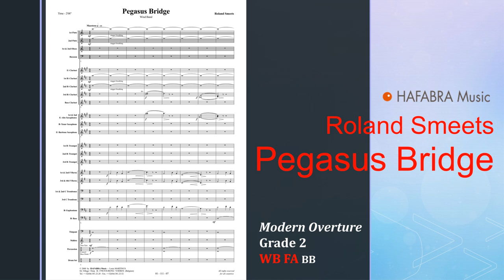Pegasus Bridge - Roland Smeets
Modern Overture
Composer: Roland Smeets
Wind Band - Fanfare

Dedicated to the British 6th Airborne Division